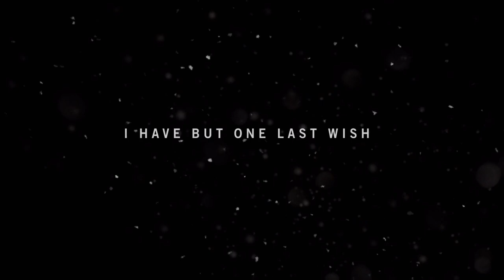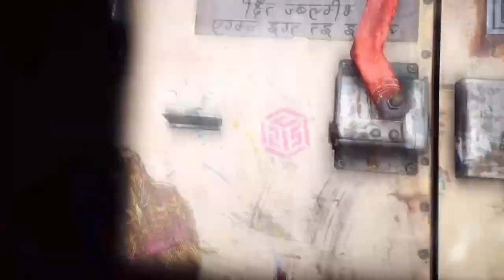Trip to Kyrat Far Cry 4 Gameplay 1